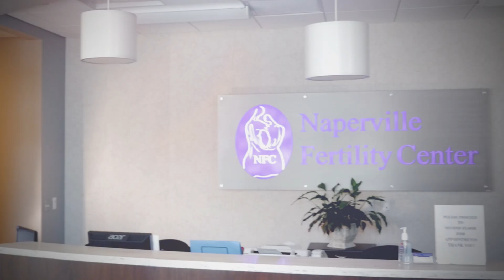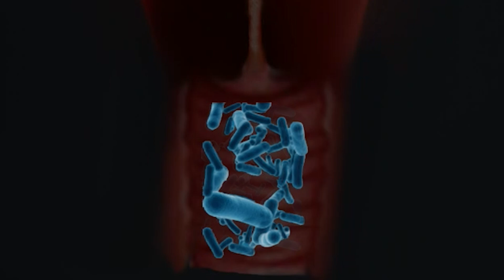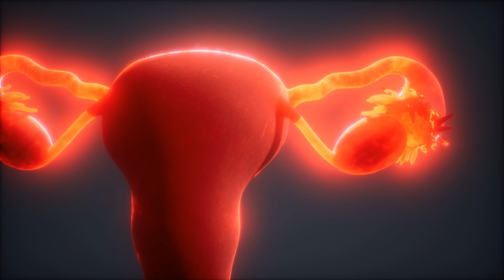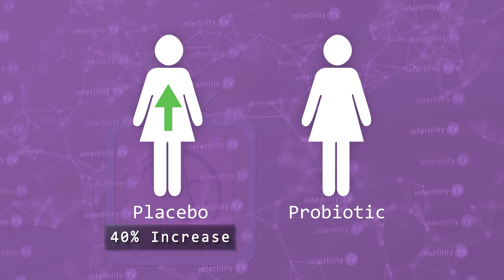Should you take probiotics for fertility or IVF success?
Lots of people are trying to sell you probiotics. Do probiotics increase natural fertility? Do probiotics increase IVF success?  Dr Randy Morris MD-The BOARD CERTIFIED fertility and IVF expert has your answers on this episode of InfertilityTV

Chapters
0:00 Introduction
0:25 What are probiotics?
0:52 What is the microbiome? What is bacterial vaginosis?
1:32 Do probiotics help with bacterial vaginosis?
1:47 Is bacterial vaginosis a cause for infertility or IVF failure?
2:34 Do probiotics improve natural fertility?
3:03 Could probiotics increase IVF success rates?
3:22 The vaginal microbiome can improve on its own!